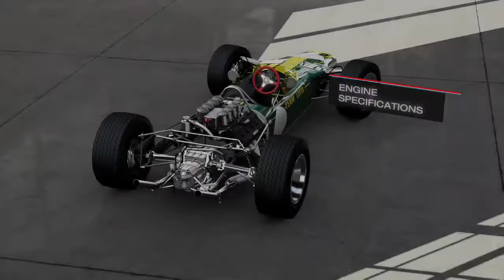Forza 5 1967 Lotus Type 49 at Circuit de Spa-Francorchamps (Autovista/Test Drive)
Legendary F1 vehicle from Lotus with that awesome sounding Ford Cosworth DFV engine gets taken round the brilliant  Circuit de Spa-Francorchamps.

Stats -

404 HP
258 LB-FT
3000 CC V8
1563 LBS